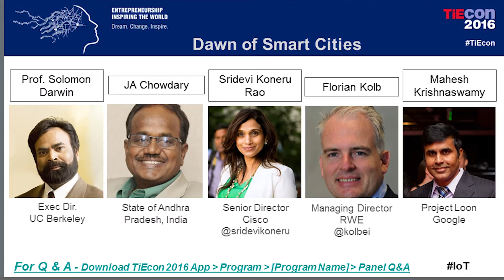IoT - Dawn of Smart Cities